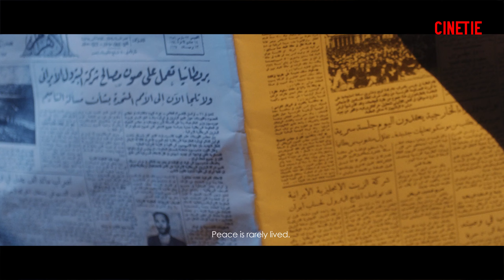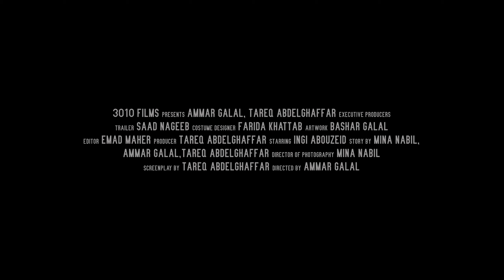HAYDEN Trailer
This video is a trailer of a full movie found
Title: HAYDEN